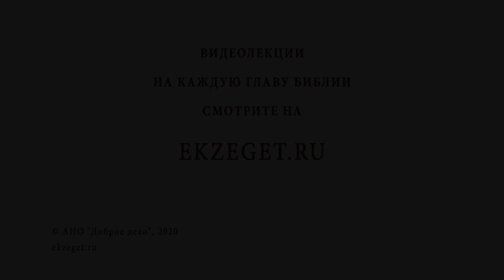Рождественский синопсис #6. Поклонение пастухов Богомладенцу (Лк.2:15-20). Протоиерей Олег Стеняев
Команда Экзегет.

В сегодняшнем видео предлагаем выпуск 6: Поклонение пастухов Богомладенцу.

🔸  Что означает название Вифлеем?
🔸  Христос - Хлеб, сошедший с Небес
🔸  Радость от приглашения в Дом Божий
🔸  Пример веры пастухов
🔸  Мы не должны медлить в поисках Христа
🔸  Опоздать примириться с Богом - самое страшное, что может произойти в жизни
🔸  Встреча со Христом делает каждого из нас новым человеком
🔸  Чистота Святой Девы Марии

📜 Читать Евангелия от Луки главу 2, стихи 15-20 (с толкованиями)